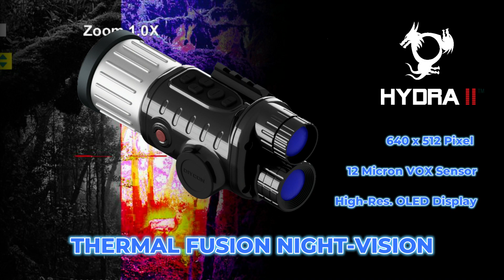Multi Channel Night Vision- HYDRA II Thermal Fusion Clip-On / Vorsatzgerät by DIYCON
Auf der IWA 2023 in Nürnberg, stellt die Fa. DIYCON das neue Thermal Fusion Clip-On Scope HYDRA II - 640 dem Fachhandel vor. Modernste VOX- Bolometer in Verbindung mit einer 4K CMOS Starlight Kamera eröffnen völlig neue Wege in der Nachtsichttechnik.

At IWA 2023 in Nürnberg,  DIYCON is introducing the all new HYDRA II - 640 Clip-On Scope the the retailer market. State of the art, VOX- Bolometer technology in combination with a 4k CMOS starlight cam will open totally new ways in night-vision technology.

Besuchen Sie uns in Halle 3A-126
Visit us at IWA Hall 3A-126